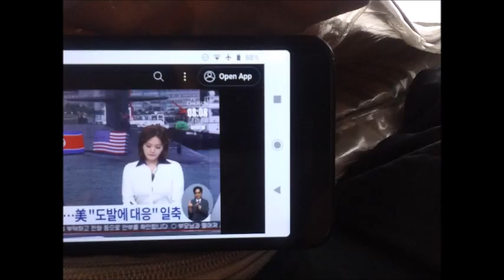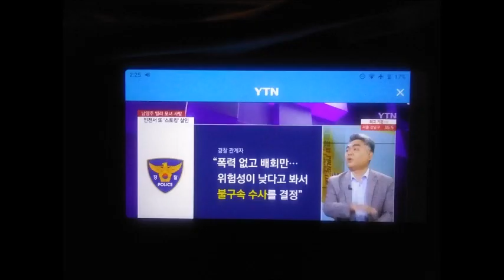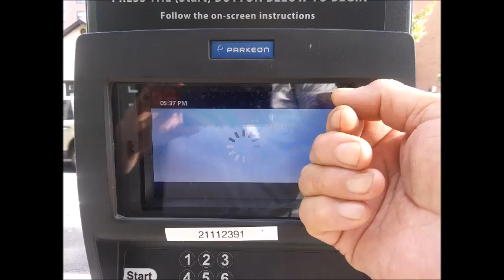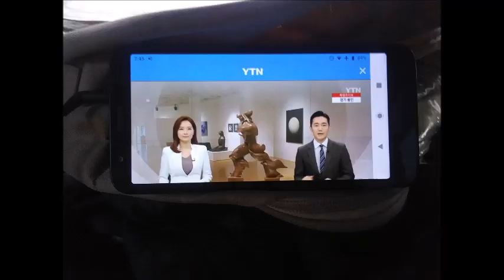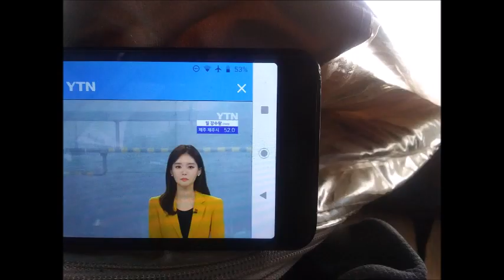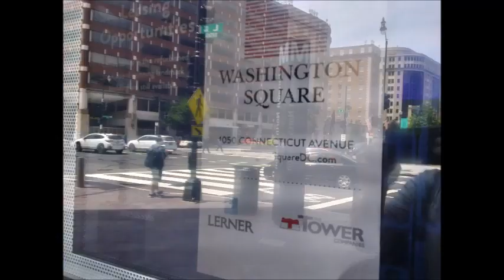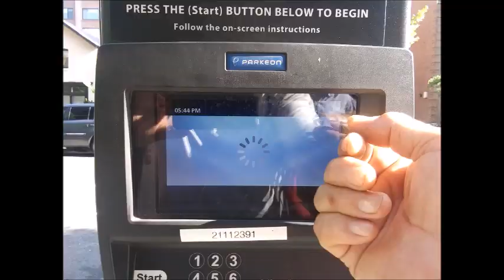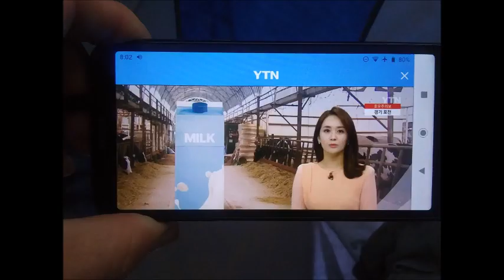My WanDoo Jul 01 To 31 2023 Slideshow 3 2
wandoo.page.tl
rvjet.blogg.se
West End Library
2301 L st NW Washington DC
From 2004,
5 times of gun threat,5 times of knife threat,many times of black guys threat,uncountable times of cheating and taunts,uncountable time of spitting,uncountable times of spraying nose,